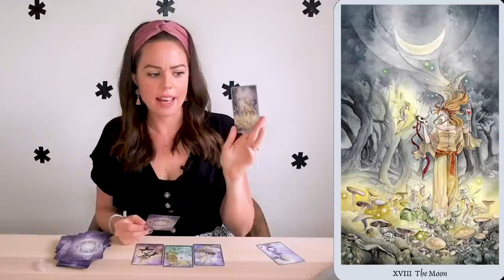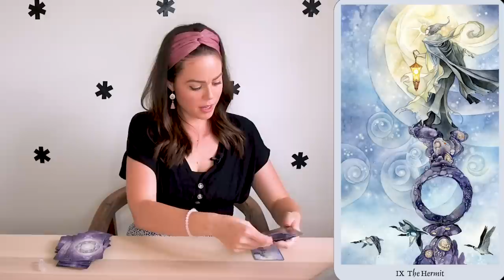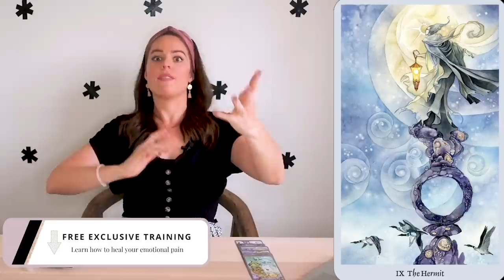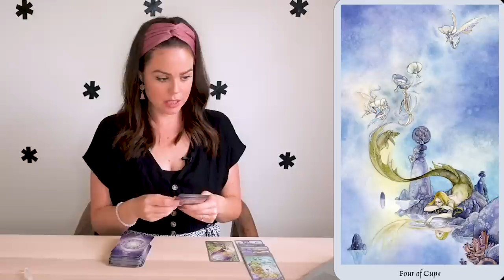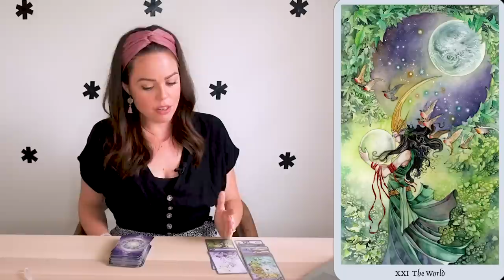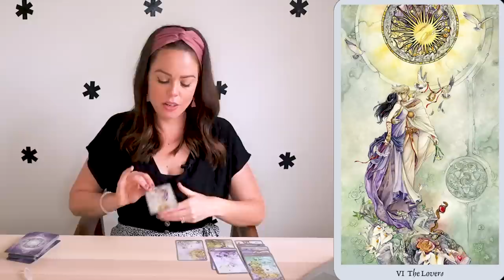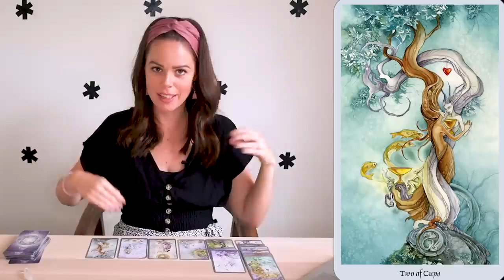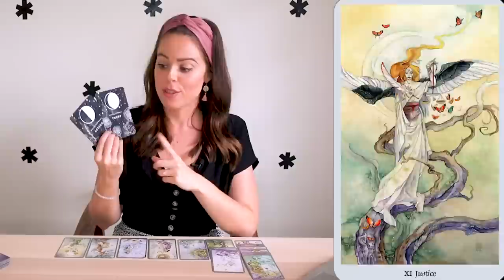TAROT READING FOR JUNE 10 - 16, 2019 | MELANIE KATE LOVE